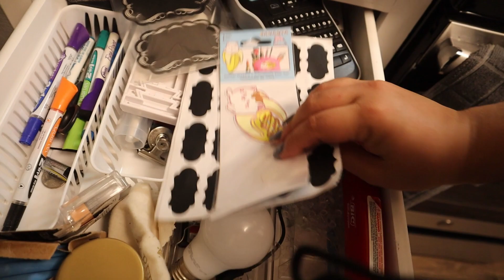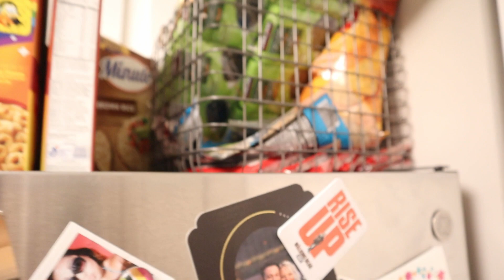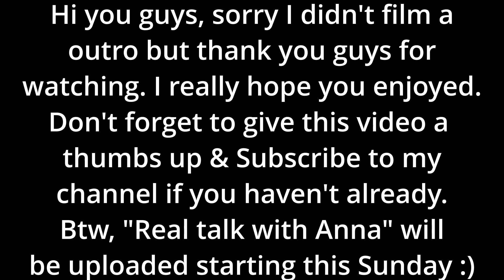Trying to organize my kitchen + Costco parking lot mukbang + Starting a "talk series" on my channel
Hello you guys 😊 In this vlog, I am trying to organize my kitchen. I have been trying to find any organizers I can possibly find to organize this kitchen. It's a hot mess you guys lol. I also wanted to tell you guys that I am starting a "talk series" on my channel. Kinda of like a podcast but different. In this new talk series that I am planning, we are going to be talking about everything AND anything. Let me know what you guys think. Enjoy 😊

Here, you will find all kinds of videos such as beauty tips, my favorite beauty products, skincare, nail tutorials, mukbangs, a glimpse of my life. I am here to spread positivity and good vibes 😏 I hope you’ll join me 🤗